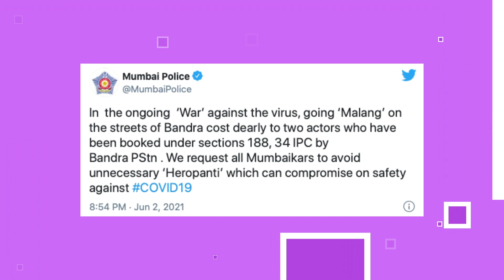Enews: Maharaja, Tiger 3, Tiger Shroff and Disha Patani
Maharaja will be the first film to resume work post the lockdown, Salman Khan and Katrina Kaif’s Tiger 3 was one of the much-awaited films of 2021,  An FIR was registered against Bollywood actors Tiger Shroff and Disha Patani!